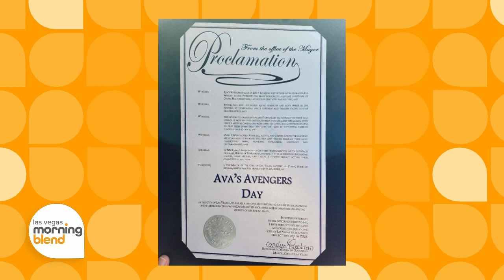Ava’s Avengers Non Profit Honored with Las Vegas Holiday Proclamation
Ava's Avengers Day was recently celebrated with a day of giving back beginning at Ronald McDonald House, receiving a proclamation from the Mayor and visiting Camp Rhino.